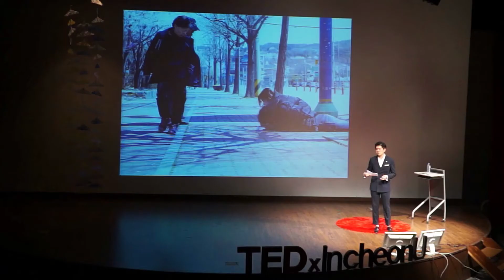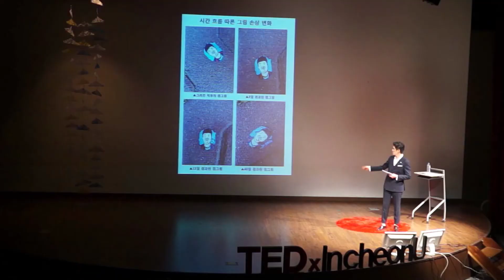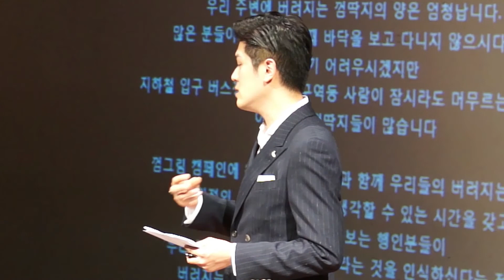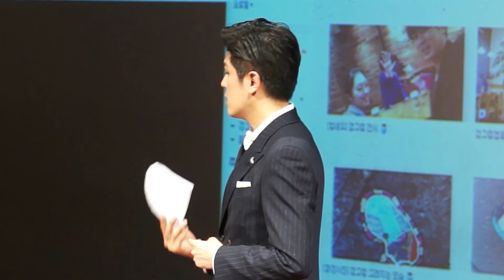이기심을 뱉지 마세요 | HyungChul Kim | TEDxIncheonU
길거리의 껌딱지들은 우리의 일회적이고 이기적인 소비문화를 보여줍니다. 껌그림은 현대인들의 소비 문화를 폭로하고 문제를 제기하며 작은 곳에서부터 도시를 바꿔가고 있습니다. 우리의 소비문화를 되돌아보고 색다른 방법으로 도시를 바꾸는 방법을 소개합니다.